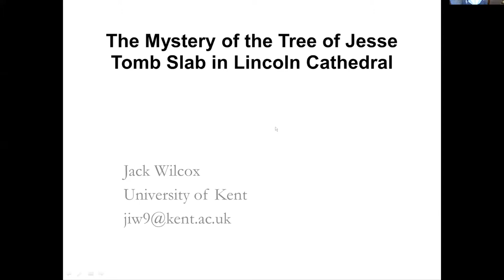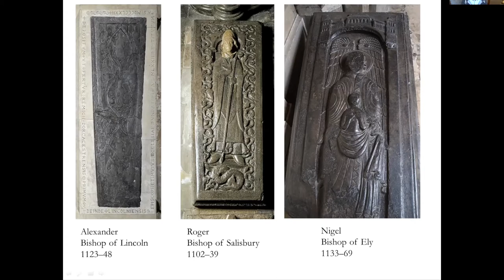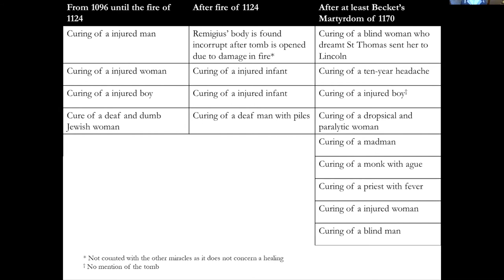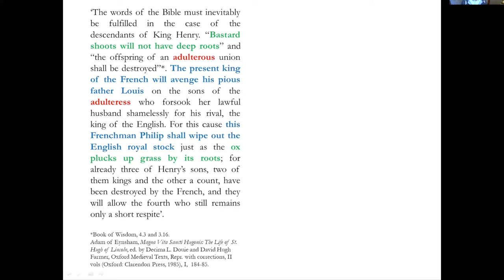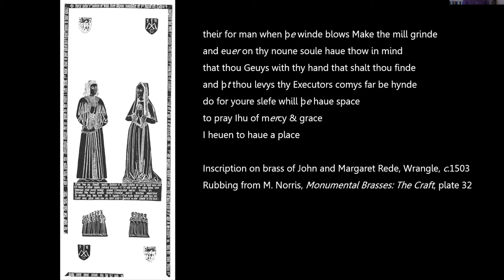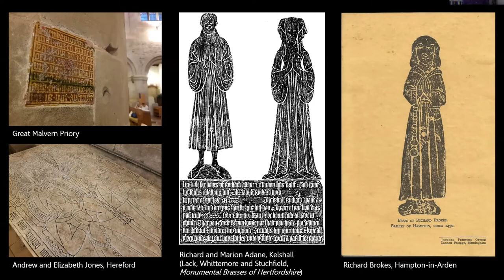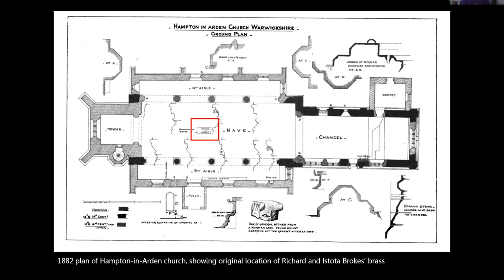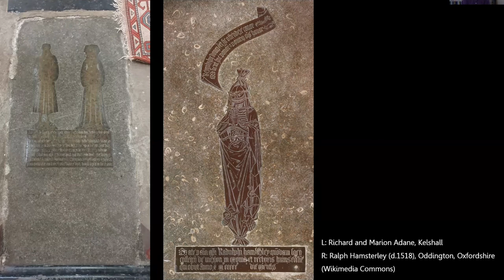Panel 2: Making and Meaning of Medieval Tombs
This is a video recording of the second panel of the British Archaeological Association postgraduate conference that took place on Thursday 19 November 2020.

Chair: Dr Tom Nickson (Courtauld Institute of Art)

Jack Wilcox (University of Kent), The Mystery of the Tree of Jesse Tomb Slab in Lincoln Cathedral

Richard Asquith (Royal Holloway, University of London), Epigraphy, Executors, and Encounters: contextualising the trope of the ‘bad executor’ on pre-Reformation English tombs

The BAA recorded the proceedings and, with permission of the speaker(s), made them available online here, and on its